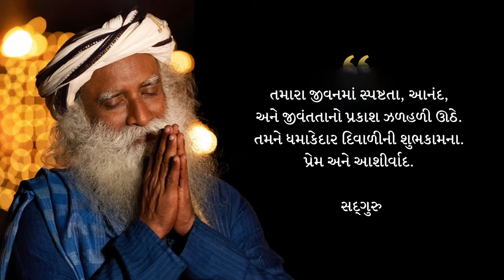દિવાળી પર સદ્‍ગુરુનો સંદેશ | Sadhguru Gujarati